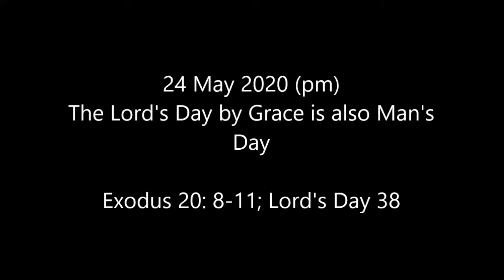24 May 2020 PM | The Lord's Day by Grace is Also Man's Day